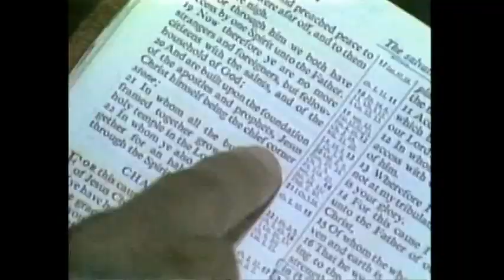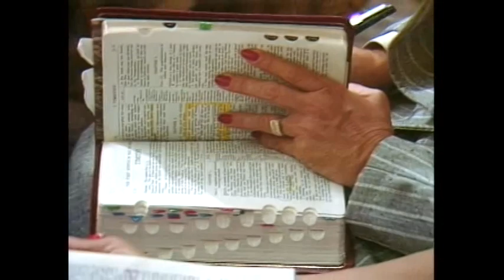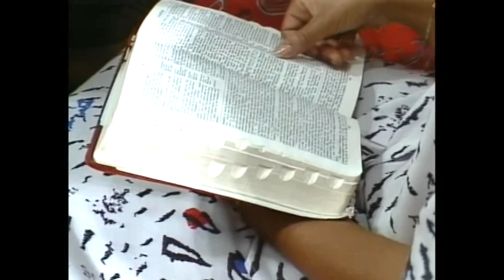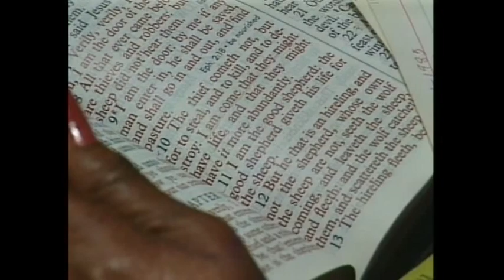Fred Price Snr The christian family 2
Frederick K C Price on the Christian Family